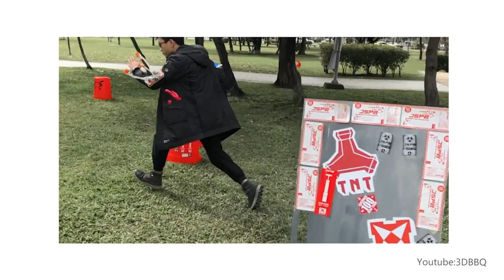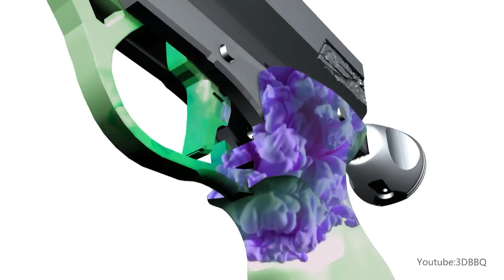從3D到4D打造多維度的遊戲體驗 | The Jet Stream Power Blaster Maker(中字/ENG CC)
【中字/ENG CC】

從3D到4D打造多維度的遊戲體驗?

「遊戲是一個互動的過程，它創造的是一個抽象的腦內化學變化。」遊戲除了是在電腦前玩的虛擬遊戲，在實體的遊戲活動中更多了嗅覺、觸覺與聽覺等感受，如何透過作品讓玩家擁有難忘的遊戲體驗是林連詣創作的核心價值。
JSPB泡棉發射器為Jet Stream Power Blaster的縮寫，JSPB創辦人林連詣，從設計電腦遊戲到製作讓玩家可以動手玩的JSPB泡棉發射器，利用數位製造技術3D列印研發符合可以量產的設計，在台灣自行生產自造，而作品已拓展銷售至全球。

50maker  x  林連詣 /JSPB-Blasters
By 50maker 每集與你分享一位maker的創新創意。
合作單位: MakerPro社群媒體平台

Makers' stories in Taiwan.
50 makers in Taiwan. Each episode will introduce a maker’s story. Get inspired and make more!